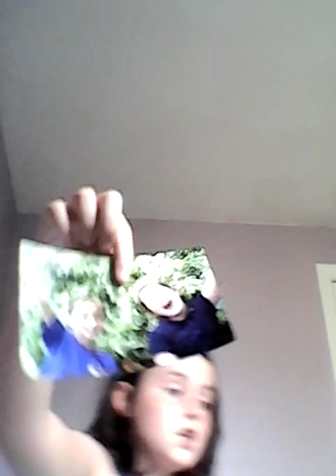How to make a tumbler wall or picture wall